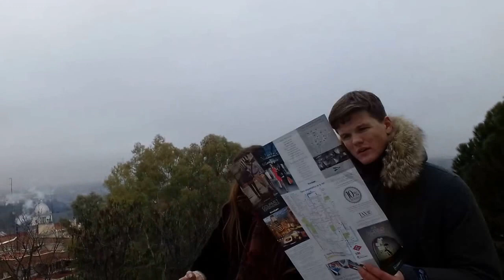إطلالة بانورامية على مدينة مدريد الإسبانية / Panoramic views of the city of Madrid, Spanish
تمَّ التصوير صبيحة يوم الثلاثاء 31 ديسمبر 2016 م .